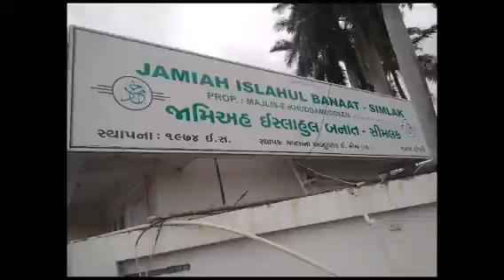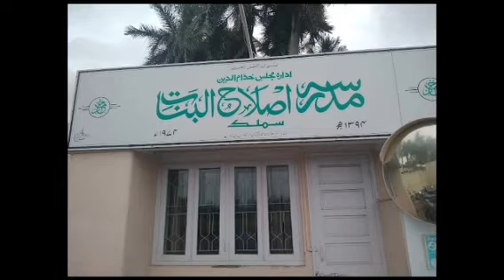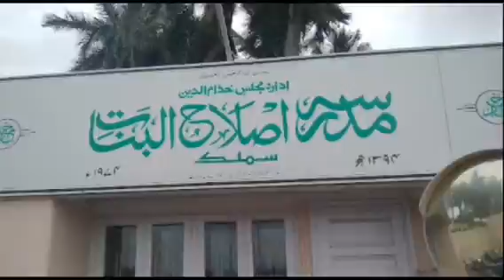BAYAAN ON SANGE BUNIYAAD JIB || Qari Tayyab Qasmi || Molana Abrar Ahmed Dhulyawi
جامعہ اصلاح البنات سملک کے سنگ بنیاد پر حضرت مولانا ابرار دھلیوی کا تعارف اور قاری طیب کا خطاب
jamia islahil banat ke sange bunyad par duwa

🏢 *سنگ بنیاد: جامعہ اصلاح البنات سملک ضلع نوساری گجرات* پر
💫 *موضوع:* *تعلیم نسواں کی اہمیت*  *بہترین دلیل اور اچھوتے انداز میں* ✨
*تعارفی؛ کلمات حضرت مولانا ابرار دھلیوی ؒ نرالے انداز میں*
 *خطاب: حضرت قاری طیب قاسمی ؒ*